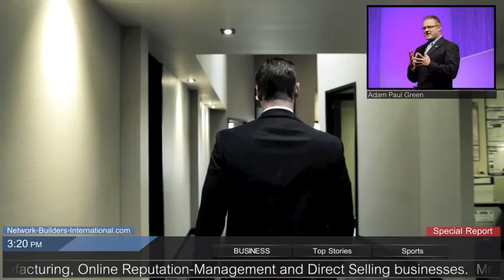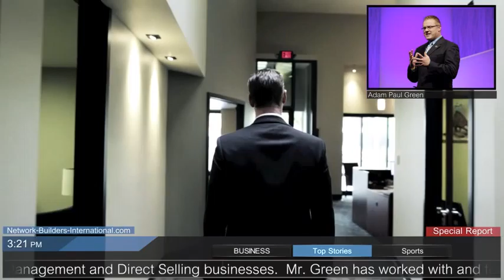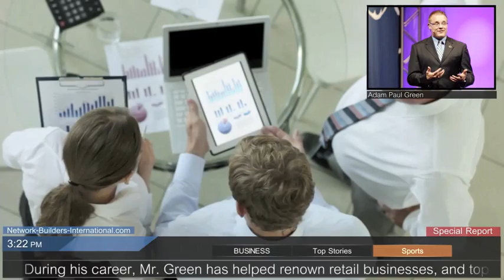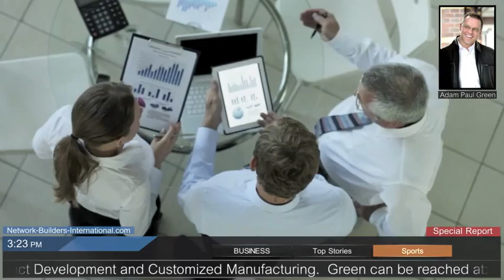A11 84020 Draper Utah SEO PPC |"America's #1 Opportunity Trainer"| Adam Paul Green g3-Development.co